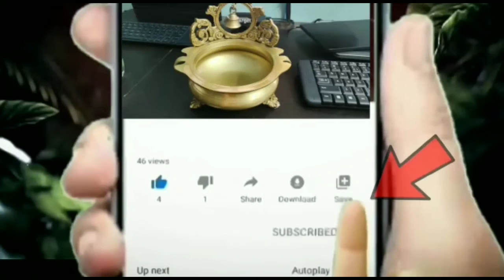pacchi batani tho arogya prayojanalu